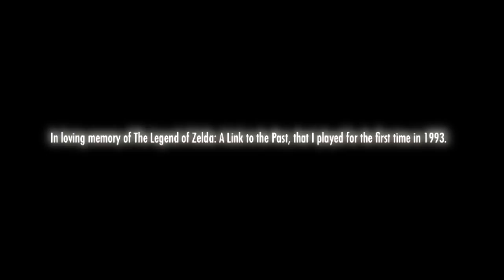The Legend of Zelda ALTTP : Medley ("Unsealed" by CarboHydroM - 2014 version)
Title : Unsealed
Artist : Christophe Blondel (as CarboHydroM)
Original : Full Soundtrack from The Legend Of Zelda : A Link To The Past, by Koji Kondo (Nintendo)

This is a musical play-through The Legend of Zelda : A Link to the Past, following an approximative gameplay order (see below for a timeline).

The music to the video is the 2014 fully rewritten and reengineered version of a long guitar-driven rock medley that I released first back in 2005, and known around the Internet as "Unsealed".
It's a tribute to The Legend of Zelda : A Link to the Past and its soundtrack, originally written by Koji Kondo for Nintendo.

0:00 - Title - "Golden Power"
0:23 - Opening Demo - "Here Comes The Rain"
1:17 - Hyrule Castle Part I - "The Imprisoned Princess"
2:25 - Overworld - "Running Hero"
3:19 - Kakariko Village - "Land Of The Cuccos"
4:45 - Sanctuary Dungeon - "The Trial Of Three Pendants"
6:10 - Forest - "To The Sacred Grove"
6:50 - Master Sword Demo - "The Blade Of Evil's Bane"
6:57 - Church - "I Have Faith In You"
8:06 - Hyrule Castle Part II - "The Seventh Sacrifice"
9:17 - Dark World Part I - "Distorted Reality"
10:14 - The Goddess Appears Part I - "Let Us Heal Your Wounds"
10:40 - Dark World Part II - "Where Seven Crystals Await"
11:10 - The Goddess Appears Part II - "Before You Go"
11:40 - Dark World Dungeon - "Mazes Of Madness"
13:14 - Dark Mountain Forest - "Beyond Spectacle Rock"
15:01 - Princess Zelda's Rescue - "I Knew You'd Come"
15:38 - Priest - "Reveal The Evil Within"
16:08 - Battle With Ganon - "Until The Silver Blow"
17:08 - Credits - "Precious Earth"